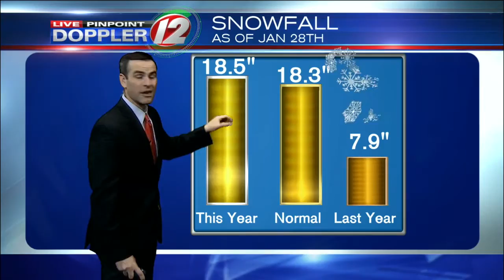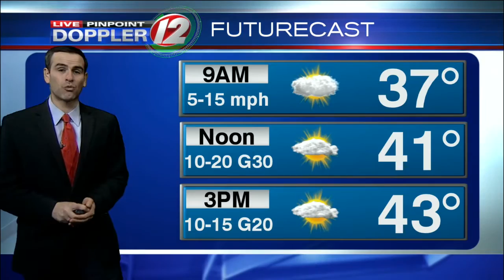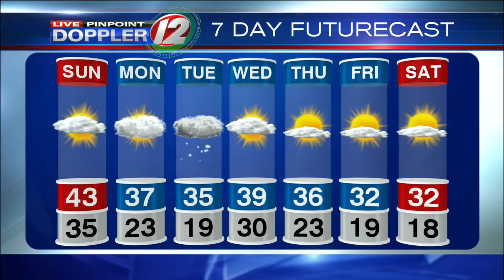Live Pinpoint Doppler 12 Futurecast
Meteorologist Pete Mangione has your Futurecast for Sunday January 29, 2017.